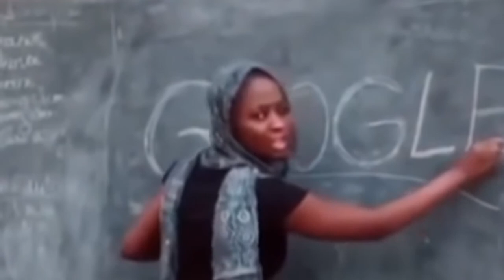Ewolucja loga Google (1995-2021)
Opis
Cześć! Witajcie w serii ewolucja na moim kanale! Dziś wam pokaże logo Googla jak się zmieniało na przestrzeni lat. Jeśli masz pomysł na kolejny odcinek z tej serii to napisz w komentarzu! Zapraszam do oglądania!

Reżyseria: Google maps
Scenariusz: Życie
Montaż: Dawid SK3BA TV
Producent: Microsoft